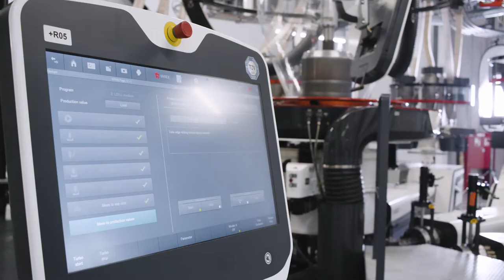22 W&H TURBOSTART Imagefilm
The new automation module TURBOSTART supports the operator in shutting down and starting up the line in a simple seven-step approach. The intelligent interaction between software and dedicated hardware components ensure an automatic process from shutting down all machine components, securing the film in the line and starting up all components again, until the line is running again.